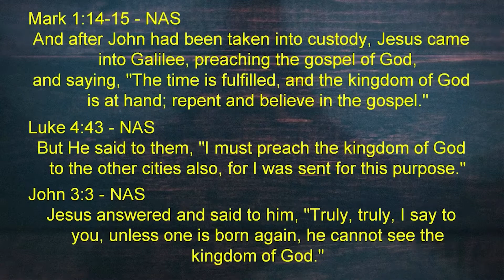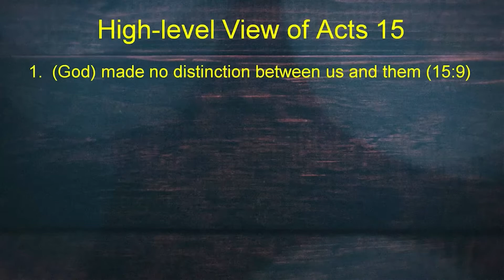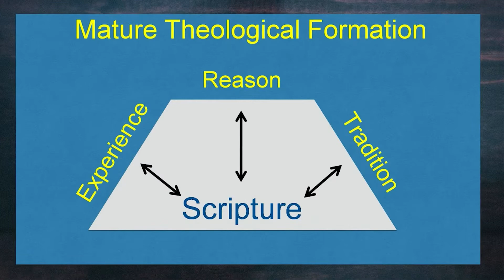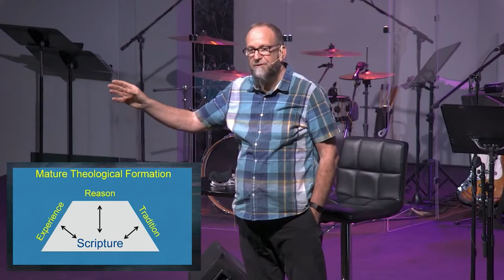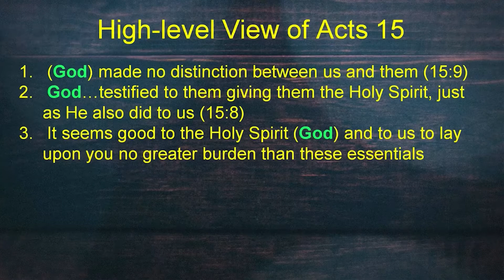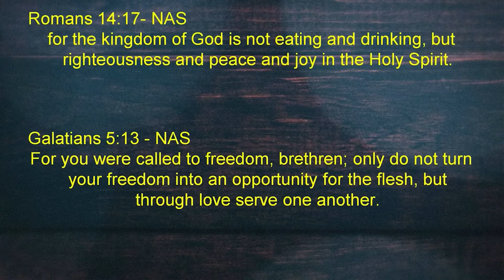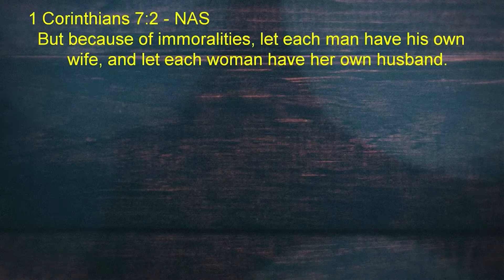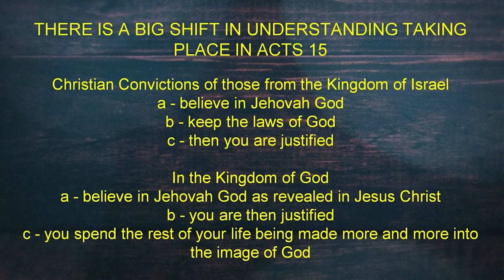Unfinished | Part 10